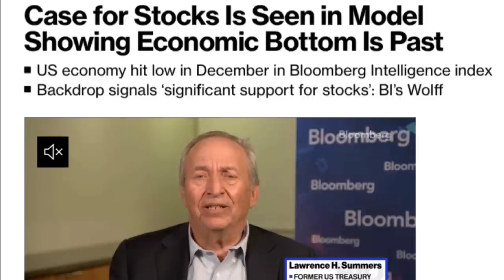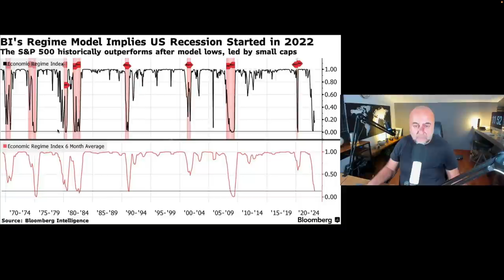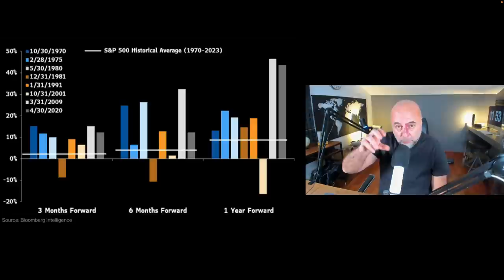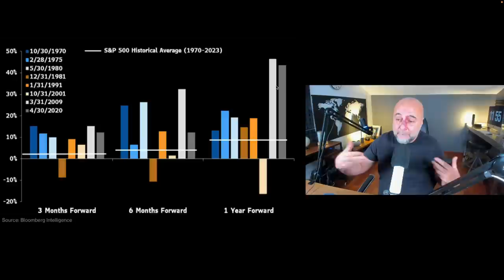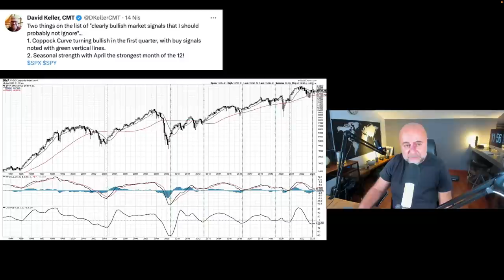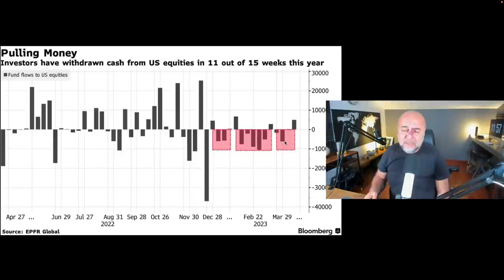Ya Resesyon Çoktan Yaşanıp Bitmişse?